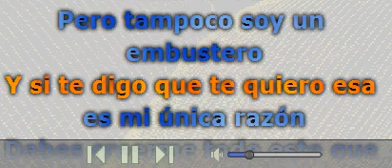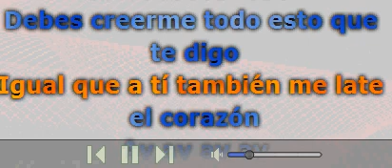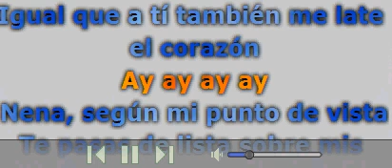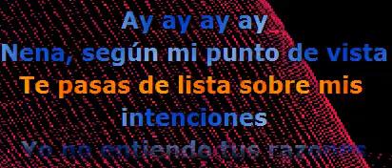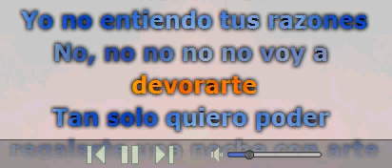Una noche con arte Jorge Grajales con letra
Excelente re-encauche de una vieja canción